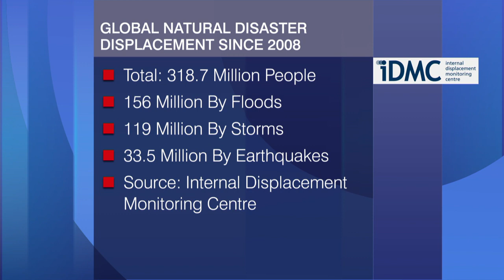How Climate Change Impacts US and Global Migration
As rising sea levels, destructive floods, droughts and wildfires threaten communities in the U.S. and around the globe, some say governments need to prepare for more migration.